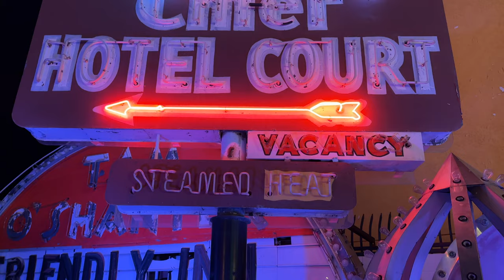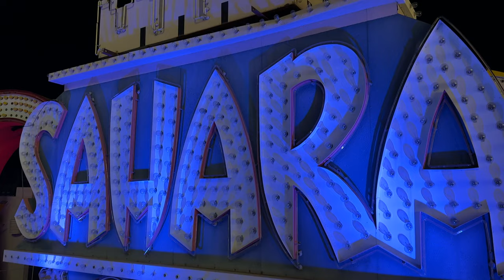The Neon Museum Las Vegas - Deep dive into history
Discover the highlights of the Neon Lights Museum in Las Vegas, a very special place, led by an NGO, to conserve the neon lights history of Las Vegas as far back as possible. You will find several signs of world famous hotels, who simply disappeared from the landscape but will always be remebered.

We have a lot of footage on wildlife and top travel destinations worldwide.

Beside showing Wildlife like Elephants, Lions, Leopards, Hyenas, Wild dogs as well as Zebras, Cheetahs, and Giraffes and many more, you get tips and inspiration for travel destinations, accommodation and great places for photographers and filmmakers.

Follow us and this will keep you up to date with all our global travel.

About Robert Styppa and Aboutphototravel:

A couple of years back we started ROBERT STYPPA – PHOTOGRAPHY, with the ambition to share great pictures and videos. We live in Munich and are passionate about wildlife and nature photography and filming. Who is “We”? It is my wife Andrea, who supports me and travels with me.

To give you an even better and more compact overview, we recently created: ABOUTPHOTOTRAVEL as a kind of "hub".

We have visited over 50 countries to date and for sure some more will follow in the years to come. Should you want to support our efforts, simply order pictures, calendars, puzzles, posters in our online shop or click on one of the advertising links on our websites:

which is free for you.

Our favorite animals are all African Cats, Elephants, Buffalos and Rhinos. With that in mind, in addition to sharing photography, we personally support two wildlife foundations. Should you be interested in this effort as well, we recommend: the Kevin Richardson Foundation in South Africa and the WWF.

Even the smallest contributions will make a big difference.